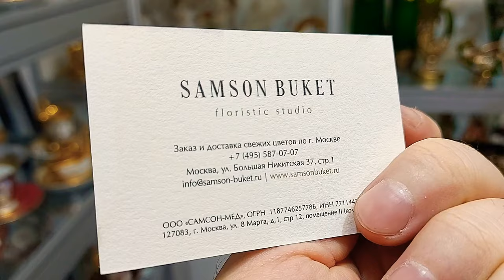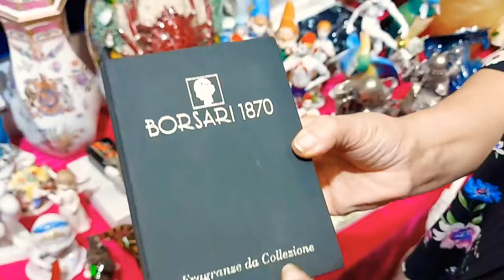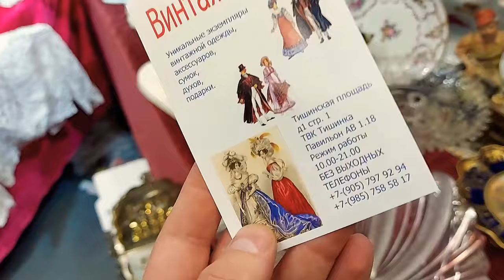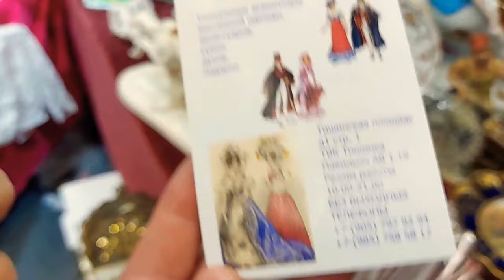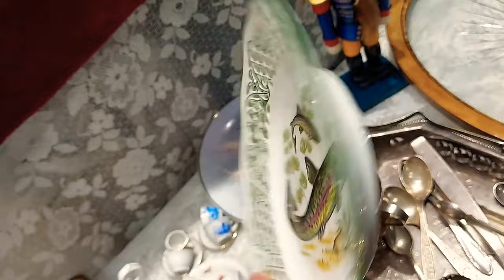Завал роскоши 🙉 🎉 на Московском антикварном рынке Иван Рыбников + Элла Австралия Youtube Тишинка 💎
Посетил  Блошиный - антикварный рынок  по адресу Тишинская площадь, дом 1 Был впечатлен ,сделал покупки ,завел новые знакомства попав на закрытый Вип день .